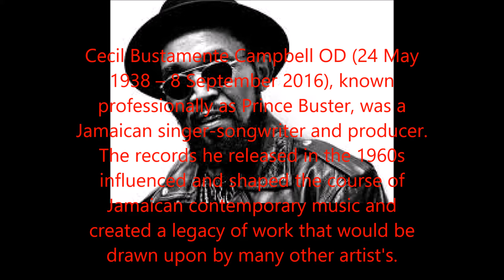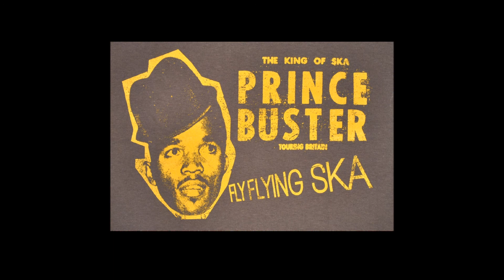enjoy yourself prince buster tribute COVER VERSION by jay rebel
Cecil Bustamente Campbell OD (24 May 1938 – 8 September 2016), known professionally as Prince Buster, was a Jamaican singer-songwriter and producer. The records he released in the 1960s influenced and shaped the course of Jamaican contemporary music and created a legacy of work that would be drawn upon ...THIS IS MY TRIBUTE